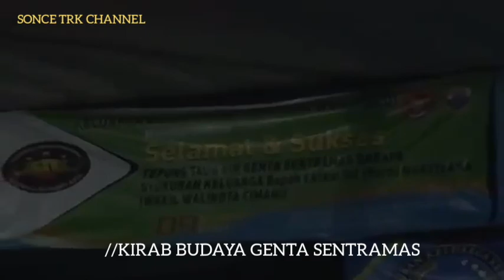KIRAB BUDAYA GENTA SENTRAMAS ACARA TEPUNG THN 2 GENTA DI LAPANGAN RAJAWALI CIMAHI TGL 09 MART 2019